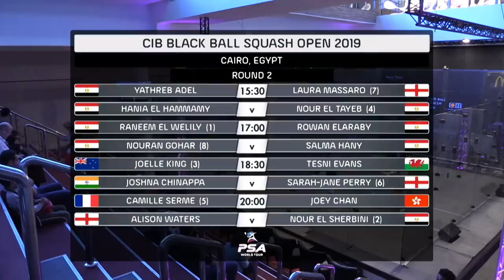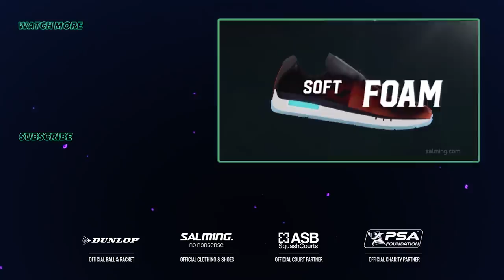Squash: Women's Black Ball Open 2019 - Rd 2 Roundup [Pt.1]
Watch back roundup coverage from Rd 2 of the CIB Black Ball Open 2019 from New Cairo, Egypt.
Yathreb Adel (EGY) v [7] Laura Massaro (ENG)
Hania El Hammamy (EGY) v [4] Nour El Tayeb (EGY)
[1] Raneem El Welily (EGY) v Rowan Elaraby (EGY)
[8] Nouran Gohar (EGY) v Salma Hany (EGY)